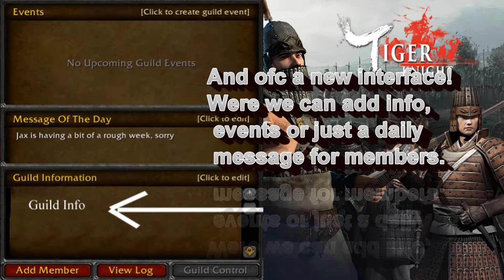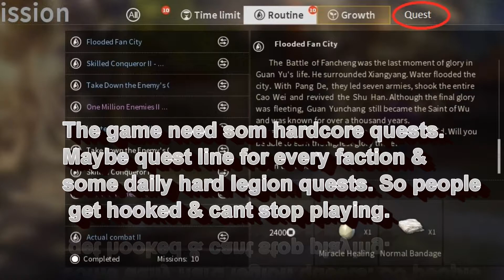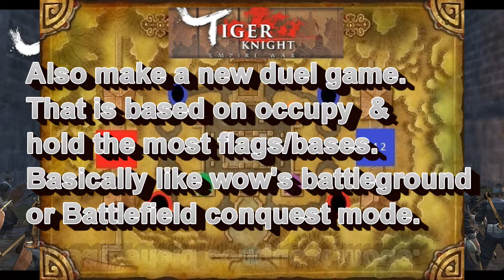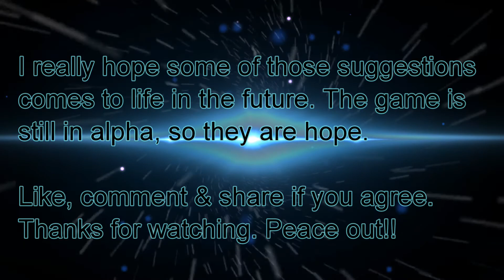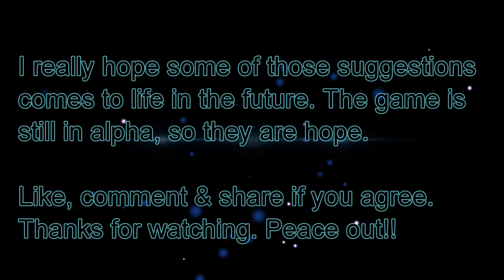10 Huge changes that i hope will come to ''Tiger Knigh Empire War'' (虎豹骑)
This video is a follow up to my previous '10 minor changes that should already been in Tk! This video is 10 Huge changes that they could start working on!
Like & make a comment if you agree/disagree  so maybe the devs will start listen to us European players as they are listening to the other servers. Sorry my bad English guys :P

Game Info:
Tiger Knight: Empire War is a FREE massive multiplayer online PVP game which reenacts large-scale wars begin from 300 BC.
It reproduces true equipment from history such as weapons, armors and horses.
With its single battle and team battle systems, this game brings you back to the brutal era of melee